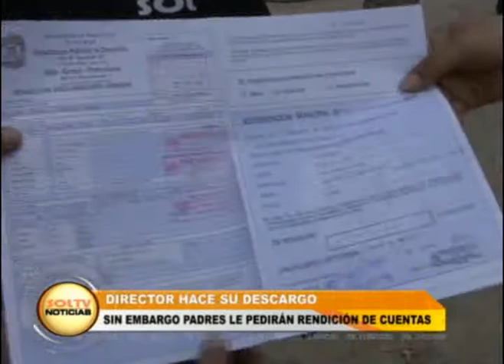Director hace su descargo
El director de la I.E. el Cortijo respondió a las acusaciones de algunos padres de familia. Segùn miembros de la APAFA, no rinde cuentas.